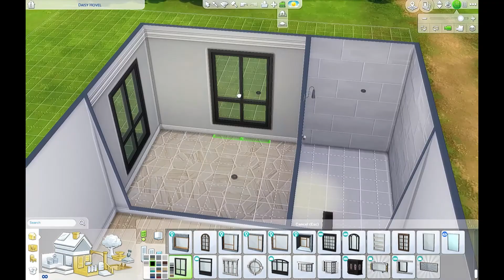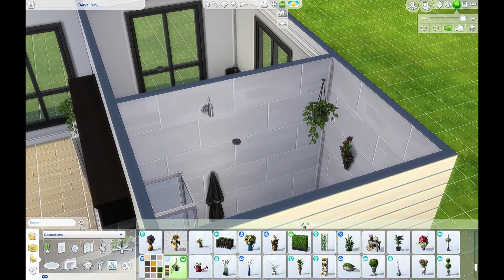SIMS 4 Daisy Hovel House Willow Creek Base House Remodel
I remodeled a base game house in sims 4 in Willow Creek